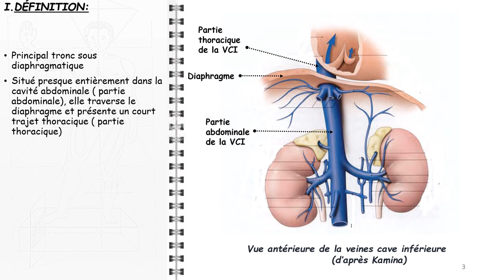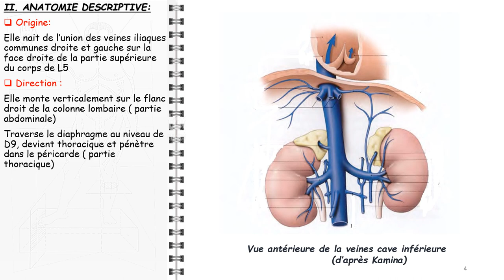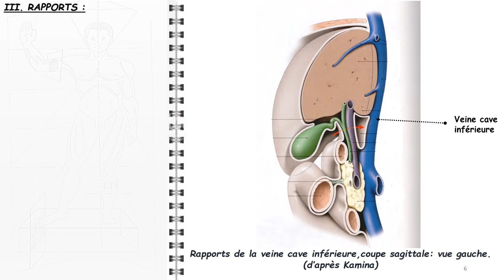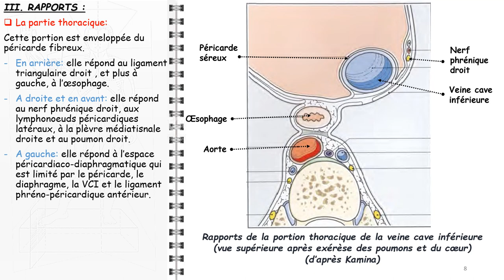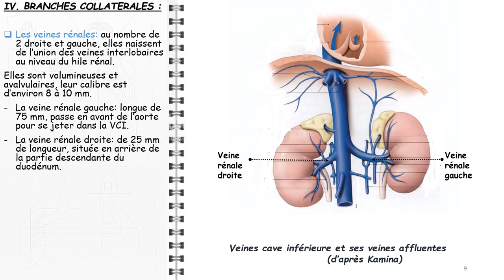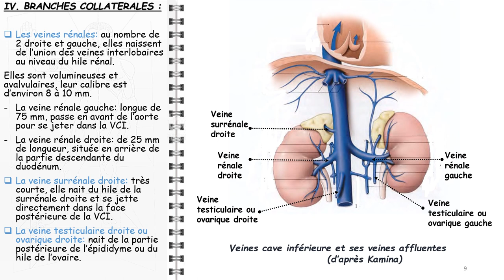ANATOMIE FMPM VEINE CAVE INFÉRIEURE